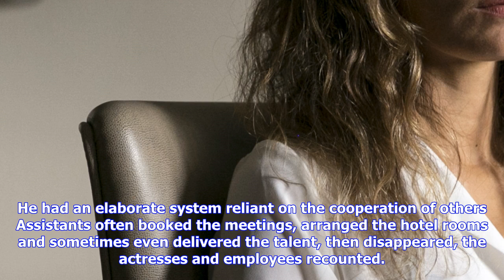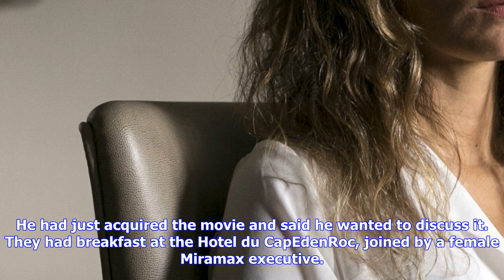Breaking News | Gwyneth paltrow, angelina jolie say harvey weinstein harassed them; others accuse h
Gwyneth paltrow, angelina jolie say harvey weinstein harassed them; others accuse him of rape

LOS ANGELES NYTimes, Washington Post When Gwyneth Paltrow was 22 years old, she got a role that woul...